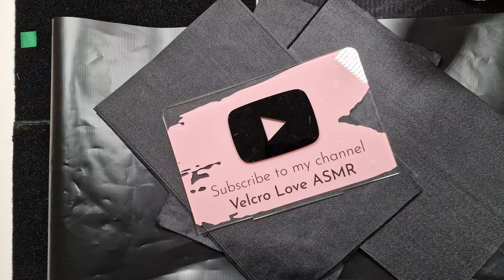1081#big black velcro plates strong crunchy REQUEST asmrsounds loud enjoy